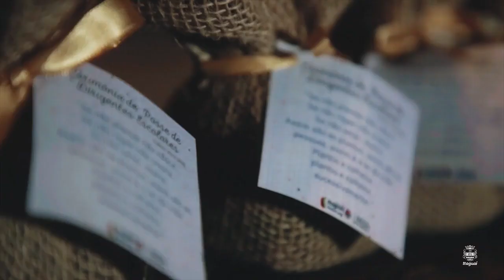Prefeitura de Itaguaí deu posse na manhã desta terça -feira (10/01), aos diretores escolares do mun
Prefeitura de Itaguaí deu posse na manhã desta terça -feira (10/01), aos diretores escolares do município para triênio 2023/2025. A Secretária de Educação e Cultura, Nilce Ramos, ressaltou a importância da Educação Pública sendo o lugar de pensamento, o lugar da criação, pois a escola é o primeiro ponto de apoio à comunidade escolar para transformar a sua realidade.
O Evento iniciou com o acolhimento musical da E.M. de Música Chiquinha Gonzaga e na ocasião contou com uma homenagem aos diretores que estão iniciando o mandato.